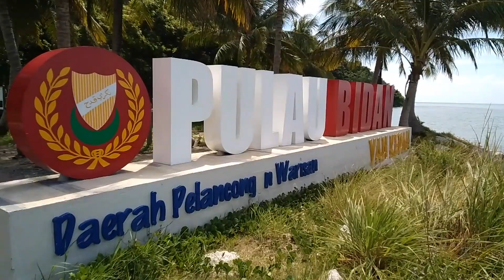Minah Salleh PULAU BIDAN